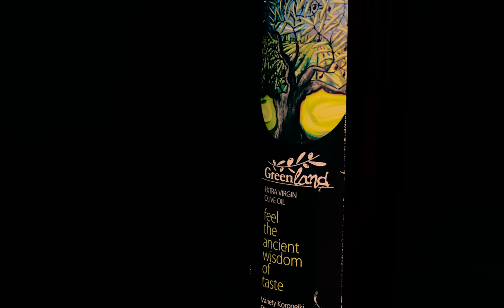Greenland official promo video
Official commercial for greenlandproducts.gr
Video production: Rainbrain
DOP / Cinematography: Elias Benos
Art director: Nikos Nikopoulos